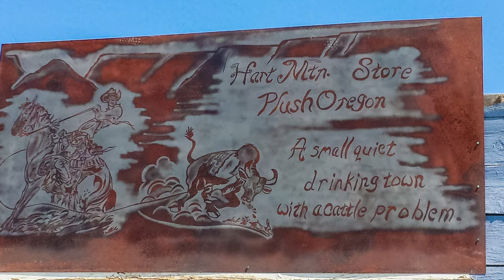The Beautiful Behemoths of Orejana Canyon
The beguiling behemoth boulders in this remote, rarely visited Wilderness Study Area in Southeast Oregon cast a spell on those hardy souls that reach it.  I had tried and failed in the past to find it, but this time I finally made it to the Land That Time Forgot.

Thank you for landing on my channel where you can:  Learn Natural Social Distancing.  Reconnect with the natural world.  Explore the vast, rugged, and wild landscapes of our public lands through amazing videos of deserts, mountains, skiing, and more.  See unique, immersive helicopter-like air tours of our hidden gems.  Immerse yourself, then go there. Ahhh, solitude, no virus.

Looking for museum quality large photographs of dramatic landscapes to fill your home and inspire you to explore the outdoors?  Head to my website.

My search for beauty in the natural world takes me off-trail to remote, vast, and rugged wildlands, where I capture the special moments.  These places renew the human spirit and deserve your attention and protection.  By sharing these places, I hope to inspire others to go there, fall in love, and protect them for our children.

Mark’s images have been exhibited in Central Oregon at several venues including The High Desert Museum, and have been published by the Washington Post, Oregon Natural Desert Association, and Oregon Wild among others.